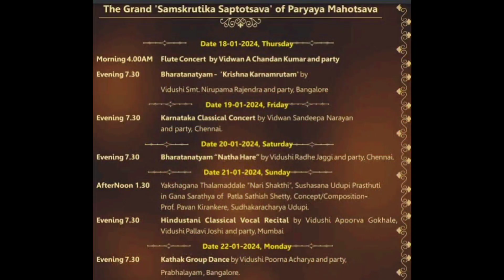Udupi ಪರ್ಯಾಯ ❤️2024